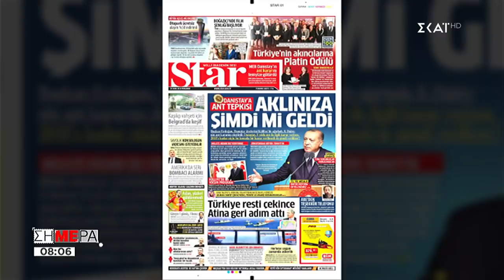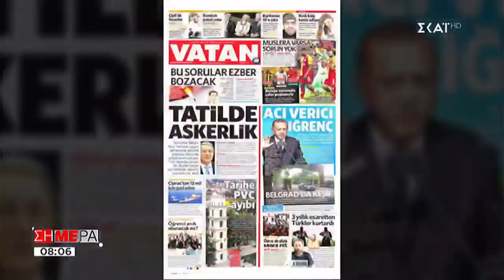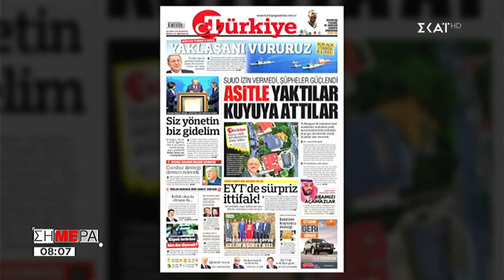Σήμερα | Ανεβάζει τους τόνους για ανατολική Μεσόγειο και Κύπρο η Τουρκία | 25/10/2018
Ό,τι συμβαίνει την ώρα που συμβαίνει σε Ελλάδα και εξωτερικό το μαθαίνετε «Σήμερα». Το νέο ξεκίνημα της ημέρας είναι γεμάτο ειδήσεις, αναλυτικά ρεπορτάζ από όλα τα σημεία των γεγονότων και με τα πρόσωπα της επικαιρότητας να είναι οι πρωταγωνιστές. Ο Δημήτρης Οικονόμου και η Μαρία Αναστασοπούλου μας μεταφέρουν όλη την πρωινή ειδησεογραφία, αναλύοντας τα γεγονότα τη στιγμή που συμβαίνουν. "Σήμερα" καθημερινά Δευτέρα με Παρασκευή στις 06.00